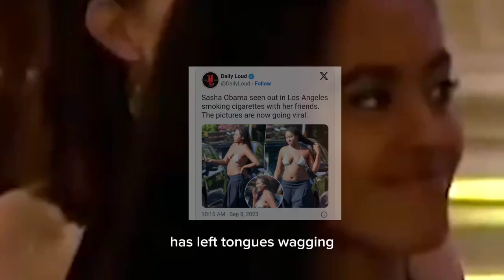Sasha Obama Spotted Smoking With Friends While Skimpily Dressed#trending#obama#sashaobama